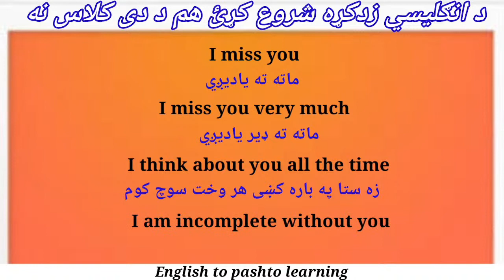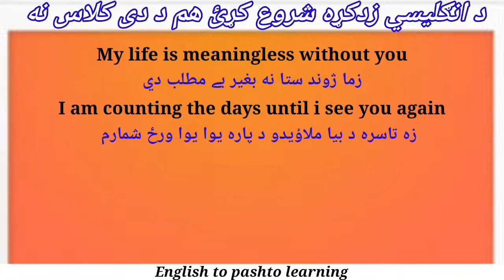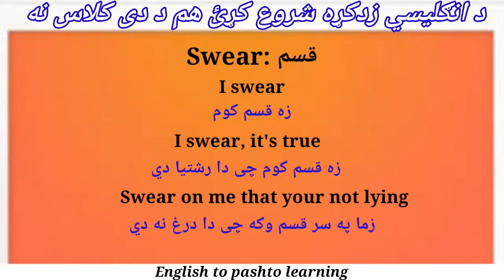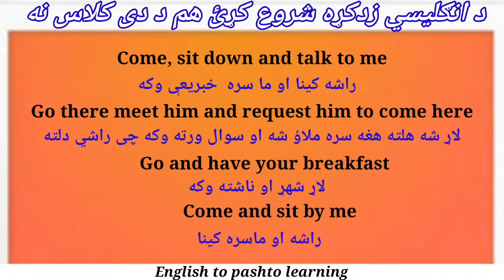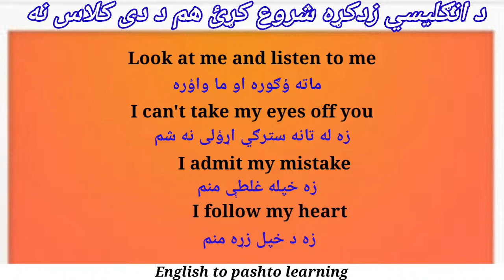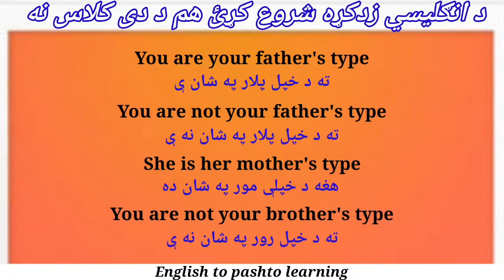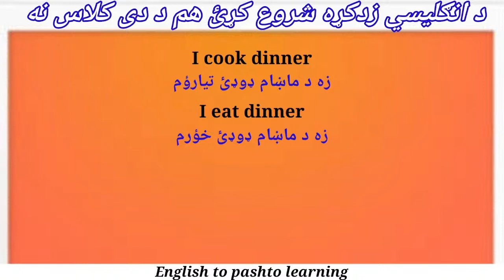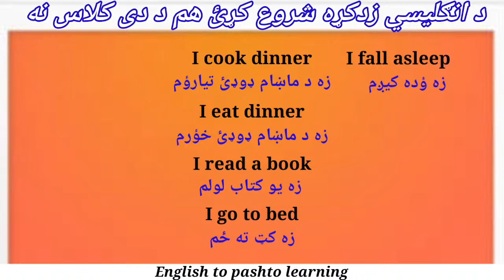Lean English in easy pashto|| basic and advance english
This class for basic and advance learners